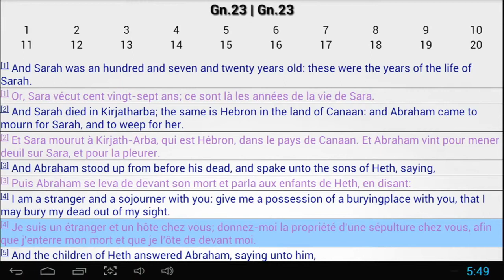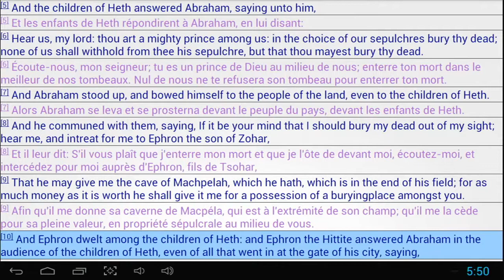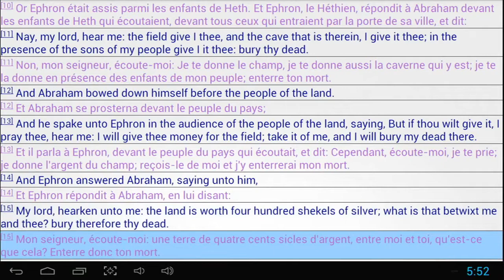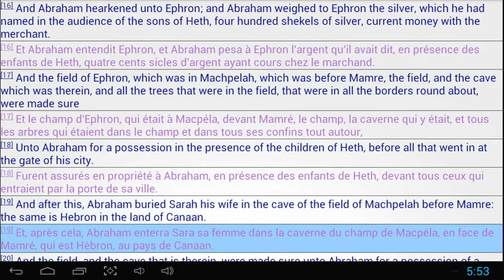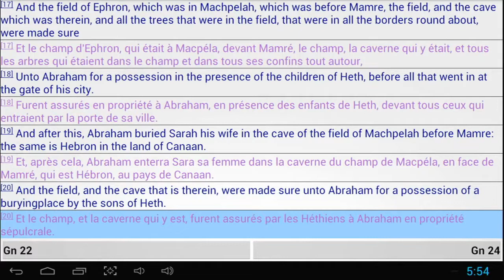Genesis 23 Learn French Through The Bible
Learn French through the bible,

This is a fun way to learn French and God's word at the same time.

These videos take a long time to make, so throw a like if you liked the video,

And Jesus bless your face with fresh grace.